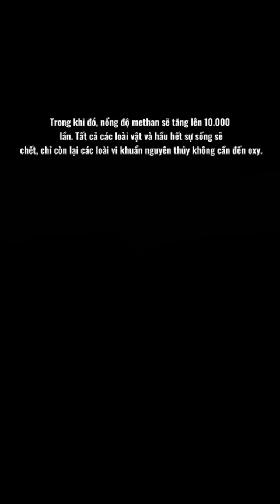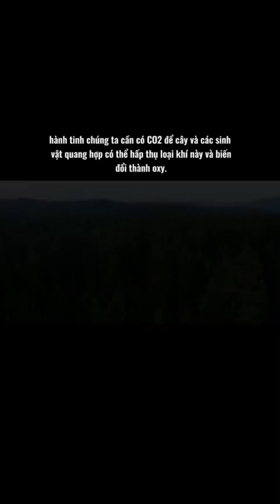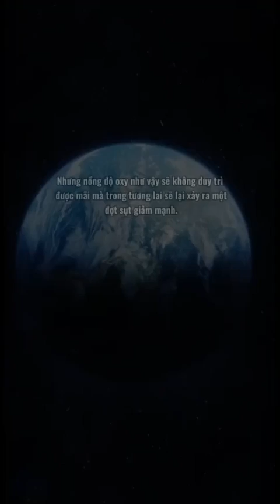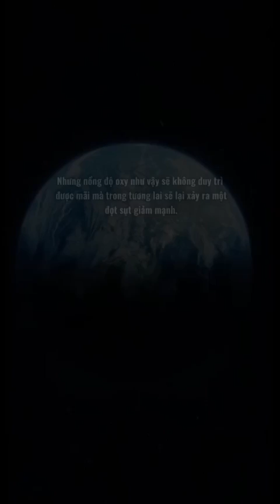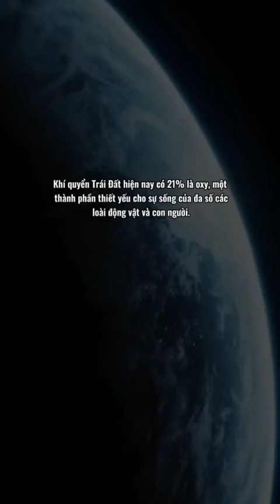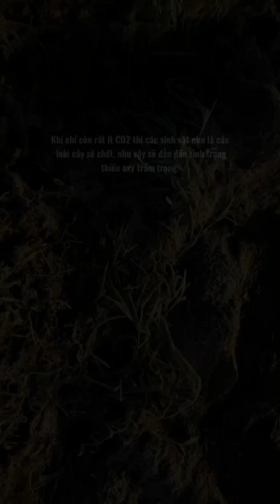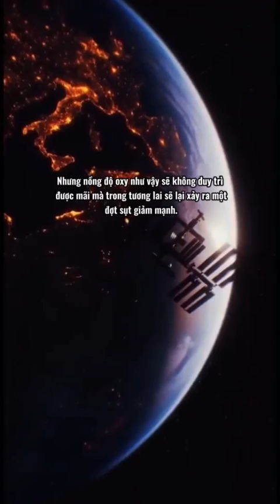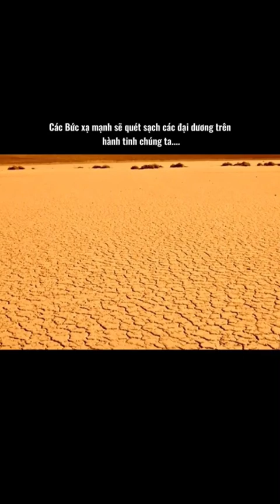🎻 PAST LIVES DOTS (Không Lời Hot TikTok) ( 1 HOURS )